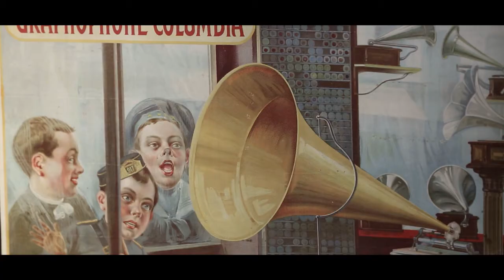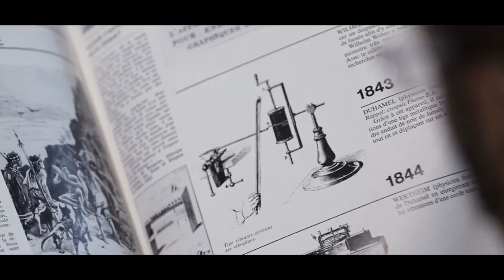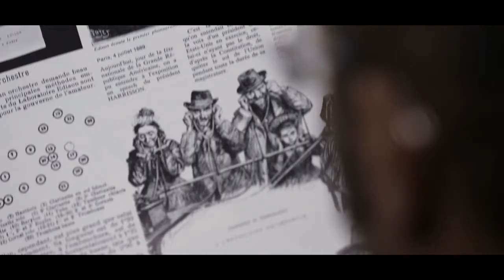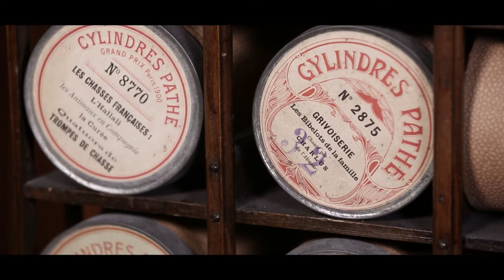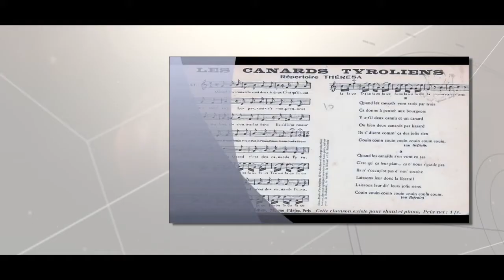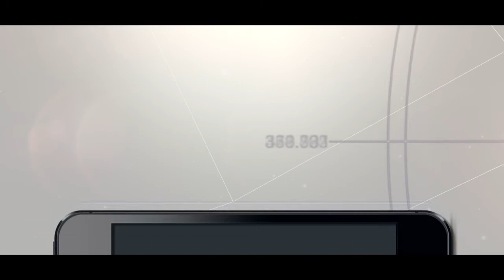Du vinyle à Internet, l'histoire de la SDRM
La Société pour l’administration des Droits de Reproduction Mécanique (SDRM) a fêté en 2015 ses 80 ans. Pour célébrer cet anniversaire, découvrez ce documentaire qui retrace son histoire, intimement liée à celle du droit de reproduction mécanique.
Réalisé par Gilles Amado (durée : 40 minutes).

Cette date est aussi l’occasion de revenir sur un thème toujours d’actualité : la défense du Droit d’auteur. Les supports passent mais le combat demeure…

QU'EST-CE QUE LA SDRM ?

La SDRM est la Société pour l'administration du droit de reproduction mécanique des auteurs, compositeurs, éditeurs, réalisateurs et doubleurs sous-titreurs.

Créée en 1935, elle défend leurs intérêts matériels et moraux dans le domaine du droit de reproduction mécanique des œuvres sur un support (CD, vidéo, etc).